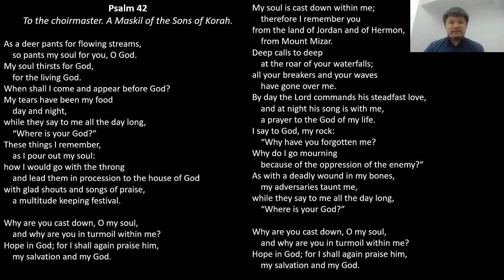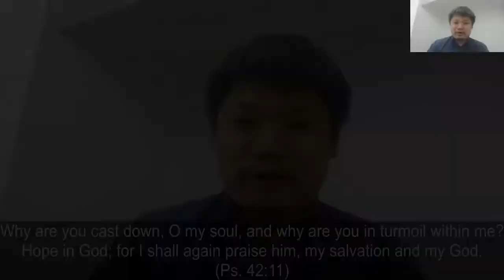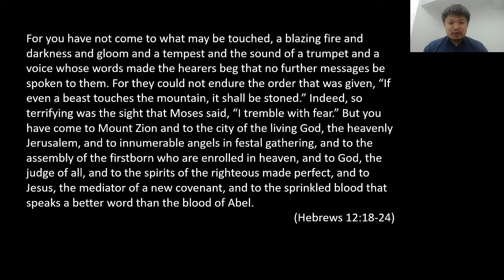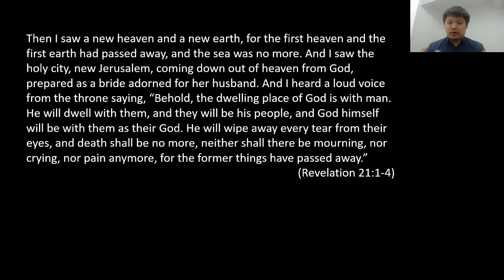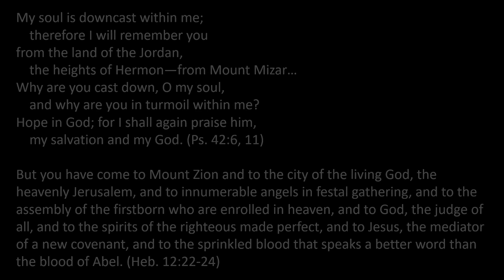Why Are You Cast Down, O My Soul? (Ps. 42) - Palm Sunday Message, 2020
On Palm Sunday, Christians commemorates Jesus's triumphal entry into Jerusalem (Matt. 21:1-11; Mark 11:1-11; Luke 19:28-44; John 12:12-19). By the end of the week, Jesus was crucified. Three days later, He rose from the dead. Our sins are forgiven! Our chains are broken!